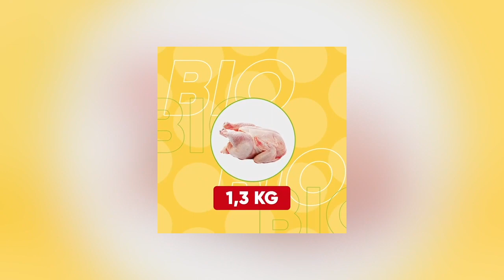BOSOLO TV | LIKITA| QUELLE EST LA PLACE DS PERSONNES PORTEUSES DU GENE DE NANISME DANS NOTRE SOCIÉTÉ